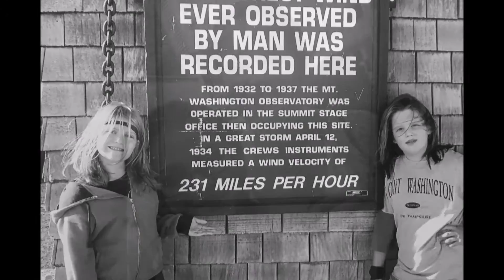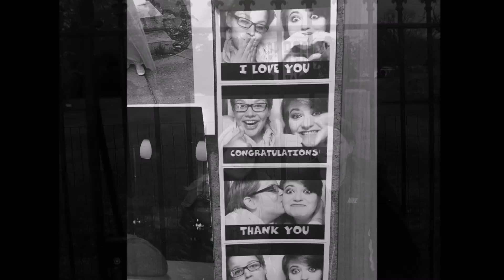Haleys birthday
haleys brithday slideshow